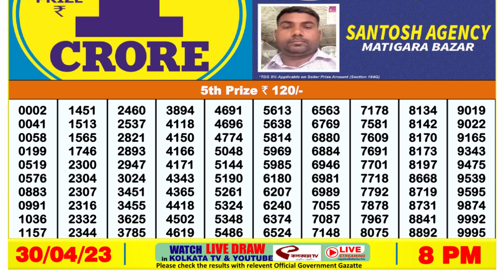🔴Dear Lottery Sambad Live 8pm today 30.04.23 Nagaland State Lottery Result